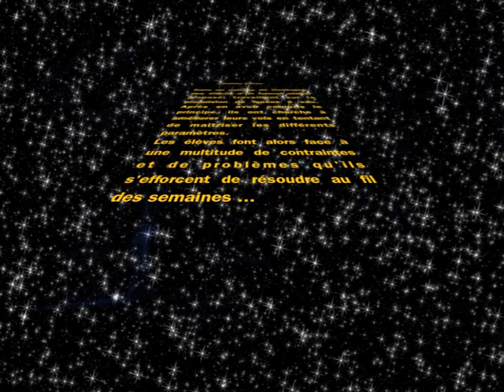Atelier scientifique 2012-2013 du Bugue : Fusées à eau